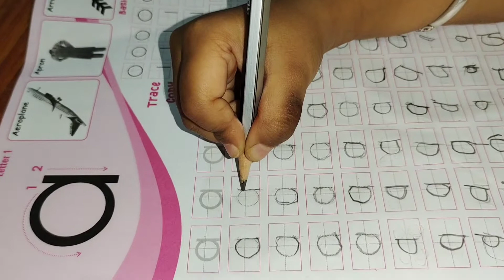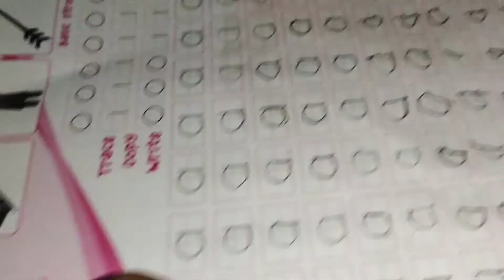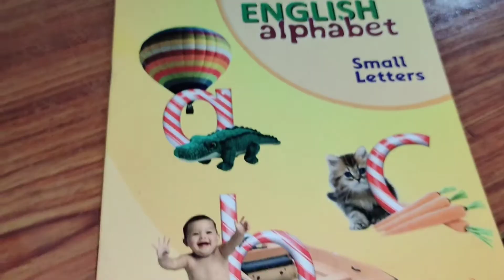must buy this book for you are child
hey guys

I'm on Instagram as @deepu_jia. Install the app to follow my photos and videos.

I'm on Instagram as @deepu_with_jia. Install the app to follow my photos and videos.